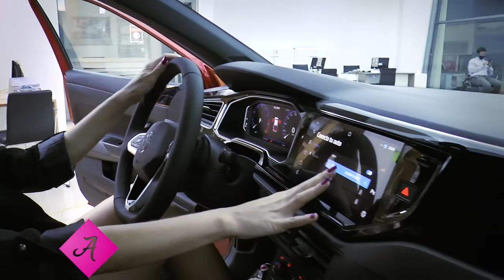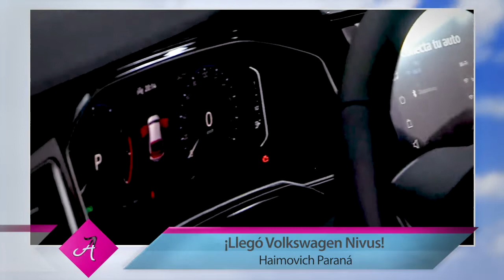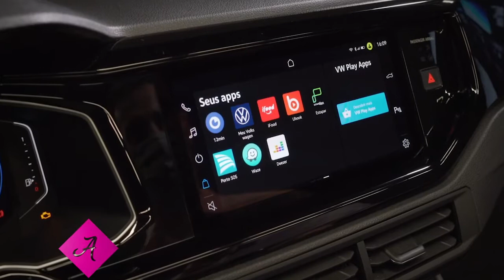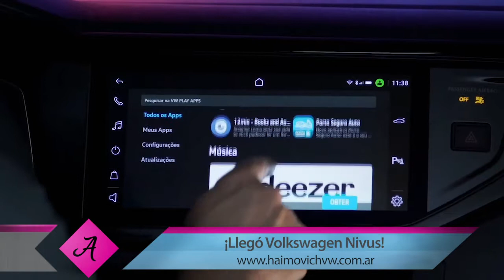¡Nuevo Volkswagen Nivus! Haimovich Volkswagen.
Lanzamiento del Nuevo SUV Coupé de la marca Volkswagen. Presentación virtual junto al Piloto Mariano Werner y el Asesor de Ventas Gustavo Mizawak. Entrevista a Lucia Reiss, gerente de la firma.